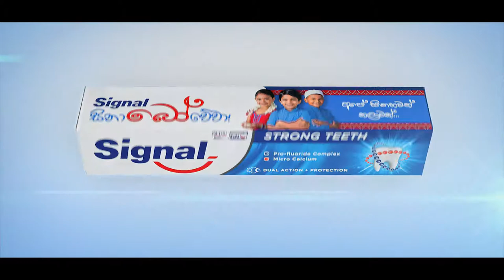Signal Sina Bo wewa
Client | Uniliver
Agency | MullenLowe Sri Lanka
SCD | Harendre Uyanage
Creative | Gihan Senarathna Tharaka Ravinatha
Client Servising | Pathum Perera @Sachini Gangoda
Agency Producer | Neil Pereira

Executive Producer | Prasanna Kumara Kithalagama
Director | Chathra Weeraman
DOP | Dammika Rathnayake
Line Producer | Chamila Buddika
Asst. Director | Primál Ranasinghe & Chamila Buddika
2nd Asst. Director | Shashi RK
2nd Assi.Director for Final Event / Anjana Subodhi & Chamath Hettiarachchi
Production Manager | Nishantha Rajagalgoda
Assistant Production Manager | Praveen Ranasinghe
Editor | Rangana Sinharage
Colorist | TJ @ VHQ
Mastering | Roshan Edward
Art Director | Dhammika Hewaduwaththa
Wardrobe | Lasantha Udukumbura
Make Up | Priyantha Sirikumara
Casting | Dinesh Selvaraj Chulle Rajapaksha Fallon Pereira Tyranya Wijepala @asitha
VFX | Rukmal Jayasundara Sameen Gamage Sameera Sandaruwan @dhananjaya lakmal
Music | Sanka Dineth
Post Prosuction | Hemal De Silva
2nd DOP | Majith S. Uyangoda
Equipment & Unit | MAGIC Lantern - PVT LTD
Camera Equipments | Fine Vision Group & Ignites LK